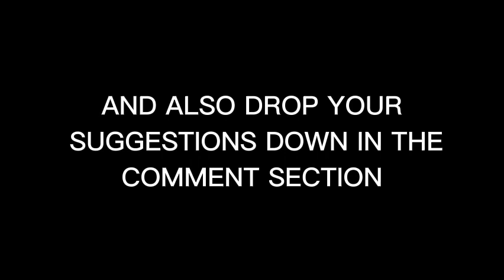FIRST TIME REACTING | ALICE IN CHAINS - DOWN IN A HOLE (MTV UNPLUGGED - HD VIDEO)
ORIGINAL SONG